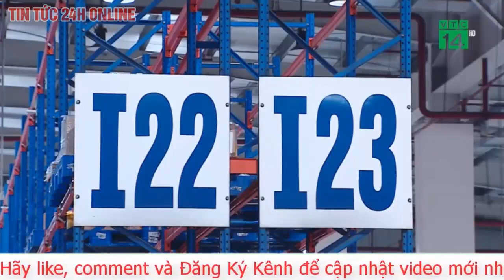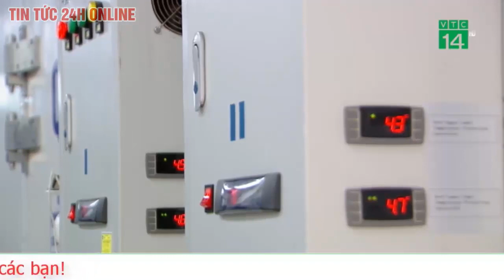Tin tức 24h mới Tin trưa 27/1.Cập nhật vụ tàu khách Bắc Nam lật đầu máy,khi nào thông tuyến trở lại?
Các đơn vị ngành đường sắt đã nỗ lực để khắc phục tai nạn, thông trở lại tuyến đường sắt Bắc- Nam.
Theo đó, khoảng 4h00 ngày 27/1, tàu SE4 chạy hướng Nam ra Bắc, khi đến gần đường ngang km46+250 khu gian Phủ Lý - Đồng Văn (tỉnh Hà Nam) phát hiện có xe ô tô tải hạng nặng (xe hổ vồ) chở cây gỗ tròn bị “leo” lên vệ đường sắt, vi phạm khổ giới hạn, lái tàu SE4 hãm khẩn cấp nhưng do cự ly quá gần nên đã va chạm mạnh với xe tải
Tàu va chạm mạnh với xe tải chở nặng khiến đầu máy văng ra khỏi đường tàu 8m, xuống khu vực đất cạnh mương nước. Hai toa tiếp theo là toa hành lý, bưu vụ phát điện bị trật bánh, xoay ngang. Ô tô bị kéo trượt dài. Rất may không thiệt hại về người. Lái tàu bị thương nhẹ.
Vụ tai nạn khiến ách tắc đường sắt Bắc - Nam, ngành Đường sắt đã thực hiện chuyển tải xong hơn 30 hành khách trên tàu SE4 về ga an toàn. Đồng thời huy động các lực lượng tập trung cứu viện để nhanh chóng thông đường.
Theo Tổng công ty Đường sắt Việt Nam, hiện đã cẩu được ô tô ra khỏi đường tàu. Giờ đang tập trung đưa toa xe ra khỏi đường sắt, ra khỏi khổ giới hạn để kiểm tra đường, sửa chữa, khắc phục nhanh nhất có thể. Đáng nói, do vụ tai nạn nặng nên chưa thể dự kiến được thời gian thông đường, nhanh nhất cũng phải trong chiều nay.